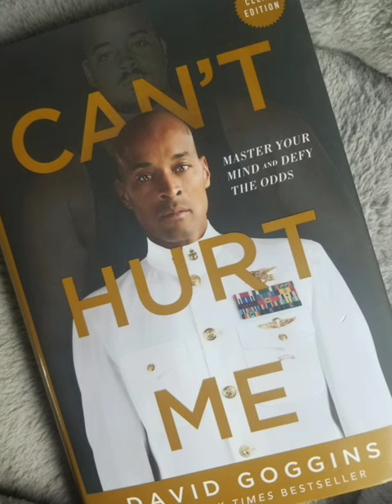Motivational Pictures from David Goggins Book: Can't Hurt Me. David Goggins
Theese are a few pictures from the book Can't Hurt my By David Goggins.

Support the Official release and buy your own copy of Can't Hurt me if you want to know the whole story.

All pictures were taken from my personal copy of Can't Hurt Me.